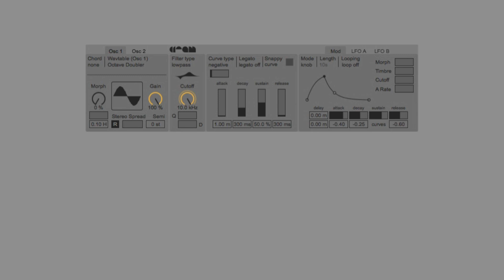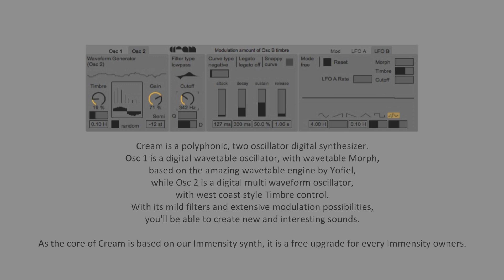DEMO - Cream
encoderaudio Cream